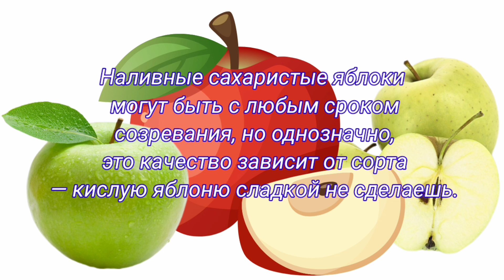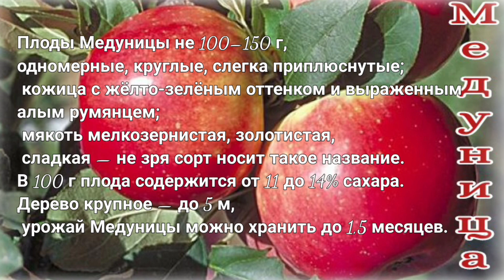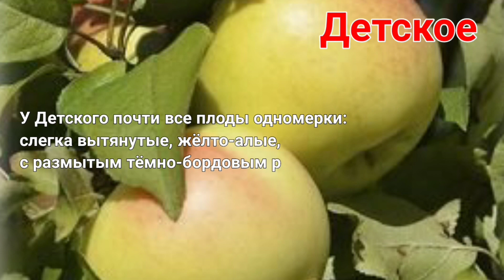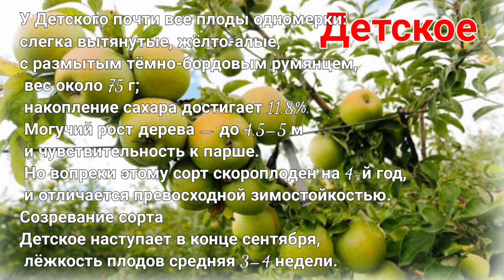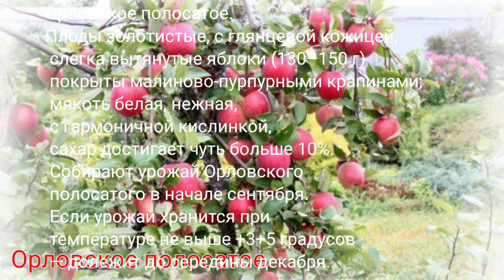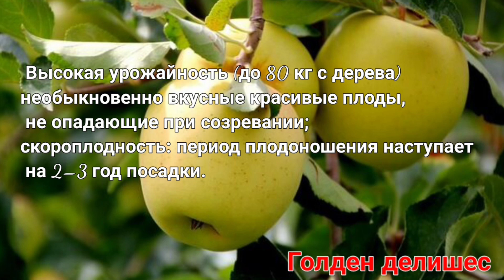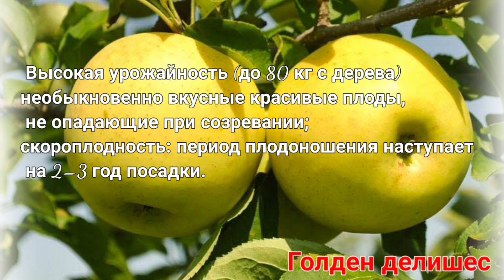ТОП-6 самых СЛАДКИХ сортов яблок🍎🍏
Наливные сахаристые яблоки могут быть с любым сроком созревания, но однозначно, это качество зависит от сорта — кислую яблоню сладкой не сделаешь.